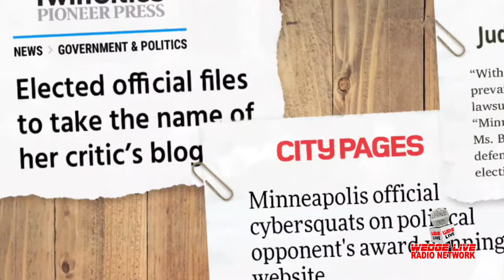Coordination between Operation Safety Now, Mayor Frey, and Chief Arradondo (Guest: Logan Carroll)